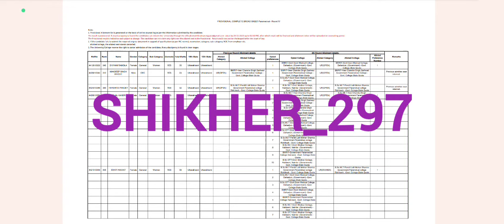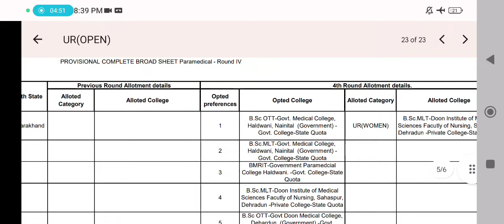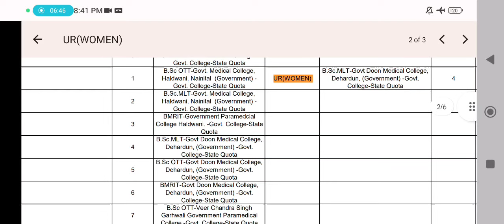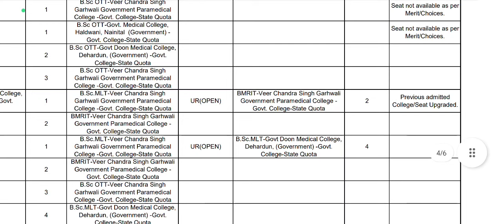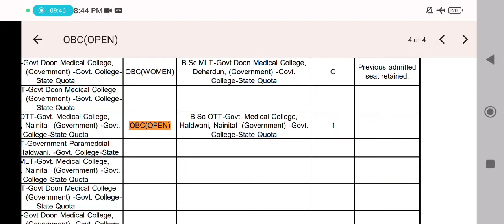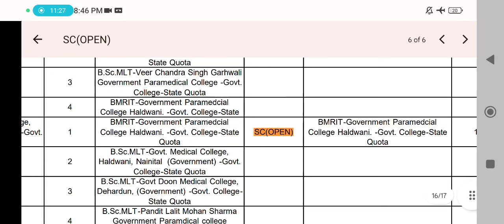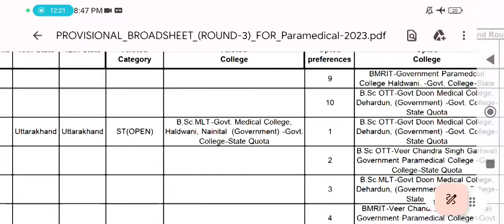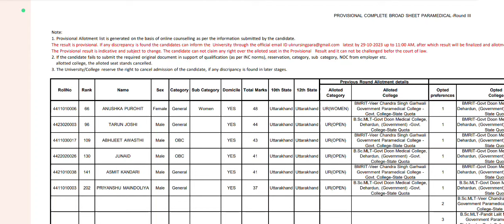HNBU Uttarakhand BSc Paramedical Counselling 2024 | Previous Year (2023) Cutoff Rank Category Wise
1. Uttarakhand BSc Nursing
2. Paramedical Answer key 2024
3. Nursing Entrance Exam
4. BSc Nursing Exam Solutions
5. Uttarakhand Nursing College
6. Paramedical Exam Paper
7. Nursing Answer Sheet
8. BSc Nursing Result
9. Paramedical Question Paper
10. Uttarakhand Nursing Exam
11. BSc Nursing Question Solution
12. Paramedical Exam 2024
13. Nursing Exam Analysis
14. BSc Nursing Admission
15. Paramedical Exam Key
16. Uttarakhand Nursing University
17. Nursing Exam Review
18. BSc Nursing Paper
19. Paramedical Exam Discussion
20. Uttarakhand Nursing Institute
21. Nursing Exam Prep
22. BSc Nursing Entrance
23. Paramedical College
24. Uttarakhand Nursing Key
25. Nursing Exam Solutions
26. BSc Nursing Test
27. Paramedical Admission
28. Uttarakhand Nursing Paper
29. Nursing Exam Tips
30. BSc Nursing Question Bank
31. Paramedical Answer Sheet
32. Uttarakhand Nursing Review
33. Nursing Exam Practice
34. BSc Nursing Answer Key
35. Paramedical Question Bank
36. Uttarakhand Nursing Entrance
37. Nursing Exam Pattern
38. BSc Nursing Exam Date
39. Paramedical Test
40. Uttarakhand Nursing Analysis
41. Nursing Exam Study
42. BSc Nursing Result 2024
43. Paramedical Exam Pattern
44. Uttarakhand Nursing Questions
45. Nursing Exam Model Paper
46. BSc Nursing Analysis
47. Paramedical Exam Tips
48. Uttarakhand Nursing Practice
49. Nursing Exam Details
50. BSc Nursing Exam Analysis

1. Uttarakhand BSc Nursing cutoff 2024
2. Uttarakhand Paramedical cutoff 2024
3. Uttarakhand nursing admission 2024
4. Uttarakhand BSc nursing entrance exam 2024
5. Uttarakhand paramedical admission process 2024
6. BSc Nursing cutoff marks Uttarakhand 2024
7. Paramedical cutoff Uttarakhand 2024
8. Uttarakhand BSc nursing merit list 2024
9. Uttarakhand paramedical college admission 2024
10. Uttarakhand BSc nursing counseling 2024
11. BSc Nursing admission Uttarakhand cutoff list 2024
12. Paramedical courses in Uttarakhand 2024
13. Uttarakhand BSc Nursing seat allotment 2024
14. Uttarakhand Paramedical counseling dates 2024
15. BSc Nursing cutoff Uttarakhand state 2024
16. Uttarakhand Paramedical admission notification 2024
17. Uttarakhand BSc Nursing rank list 2024
18. Paramedical entrance exam Uttarakhand 2024
19. Uttarakhand BSc Nursing admission eligibility 2024
20. Uttarakhand Paramedical entrance test 2024
21. Uttarakhand BSc Nursing admission procedure 2024
22. Uttarakhand Paramedical college cutoff 2024
23. Uttarakhand BSc Nursing counseling schedule 2024
24. Paramedical admission in Uttarakhand 2024
25. Uttarakhand BSc Nursing cutoff marks category wise 2024
26. Uttarakhand Paramedical admission last date 2024
27. Uttarakhand BSc Nursing admission form 2024
28. Paramedical course fees in Uttarakhand 2024
29. Uttarakhand BSc Nursing counseling process 2024
30. Uttarakhand Paramedical merit list 2024
31. Uttarakhand BSc Nursing entrance test dates 2024
32. Uttarakhand Paramedical admission form 2024
33. Uttarakhand BSc Nursing admission test 2024
34. Uttarakhand Paramedical college list 2024
35. Uttarakhand BSc Nursing admission criteria 2024
36. Paramedical colleges in Uttarakhand 2024
37. Uttarakhand BSc Nursing cutoff score 2024
38. Uttarakhand Paramedical entrance exam pattern 2024
39. Uttarakhand BSc Nursing result 2024
40. Uttarakhand Paramedical counseling process 2024
41. Uttarakhand BSc Nursing entrance exam syllabus 2024
42. Uttarakhand Paramedical entrance exam preparation 2024
43. Uttarakhand BSc Nursing admission notification 2024
44. Uttarakhand Paramedical college admission procedure 2024
45. Uttarakhand BSc Nursing entrance exam preparation tips 2024
46. Uttarakhand Paramedical admission eligibility criteria 2024
47. Uttarakhand BSc Nursing admission interview 2024
48. Uttarakhand Paramedical admission test dates 2024
49. Uttarakhand BSc Nursing admission FAQs 2024
50. Uttarakhand Paramedical admission checklist 2024

1.
2.
3.
4.
5.
6.
7.
8.
9.
10.
11.
12.
13.
14.
15.
16.
17.
18.
19.
20.